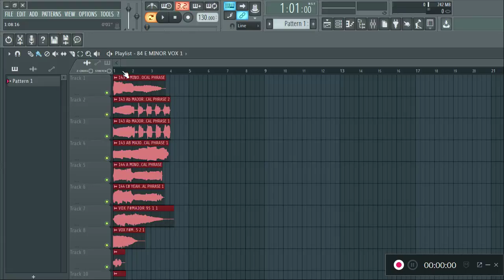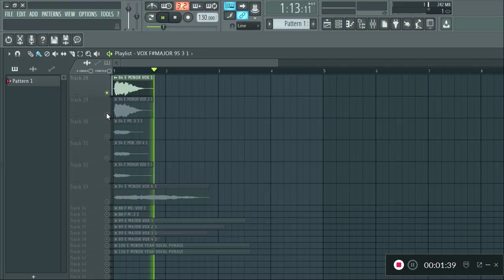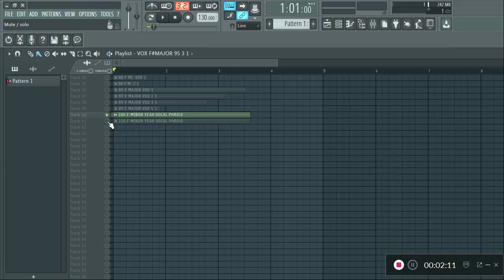[FREE] VOCAL SAMPLES / female vocal samples (+40 Royalty Free) |ep30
tags ignore

samples music
free samples